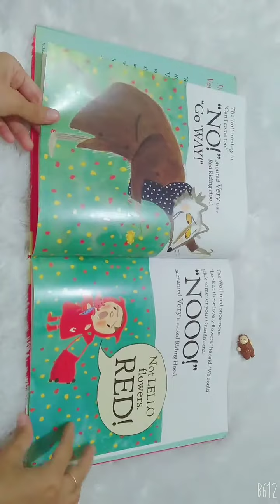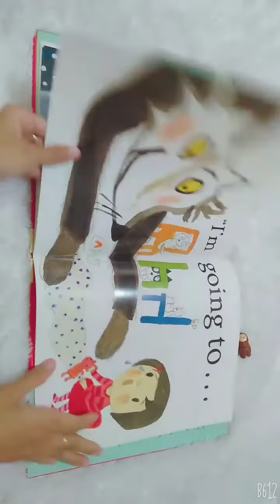Very little red riding hood by heapy & heap